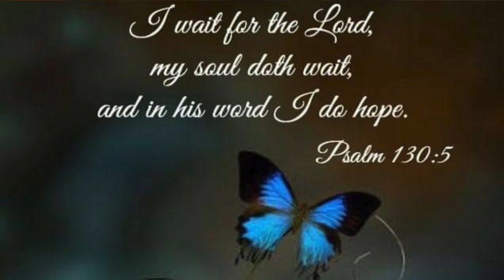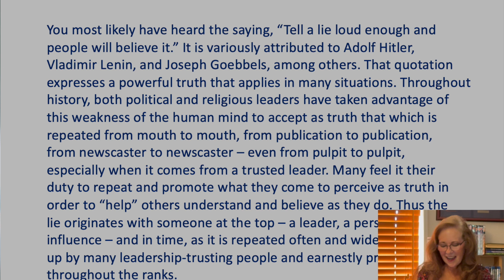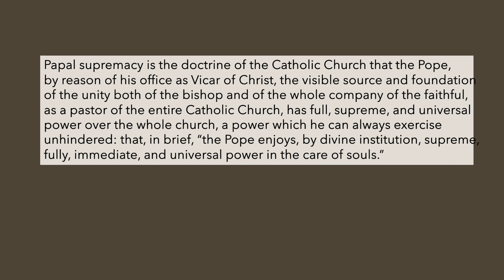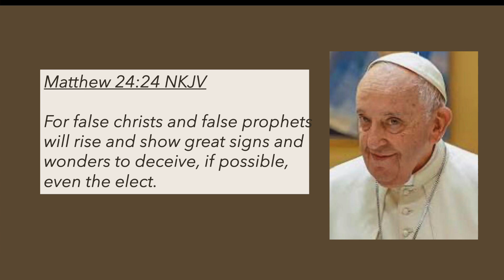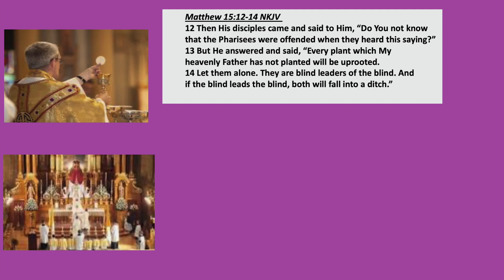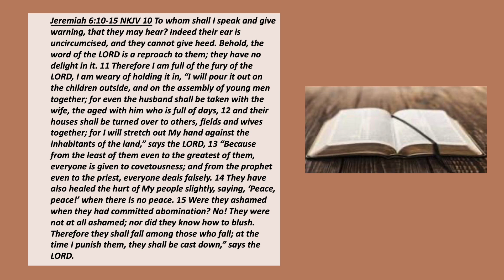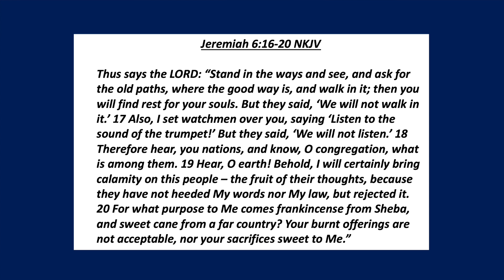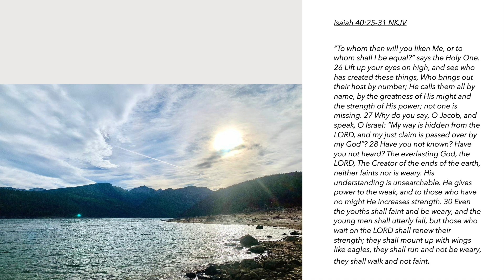Have False Doctrines Crept Into God's Church?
One of the most concerning issues in the Christian community is the presence of church leaders who teach false doctrine. These are individuals who claim to be speaking on behalf of God, but in reality, they are spreading false teachings and leading people away from the truth. They may appear to be genuine and charismatic, but their intentions are far from pure.

The Bible warns us about false prophets in several passages, such as Matthew 7:15 which says, "Beware of false prophets, who come to you in sheep's clothing but inwardly are ravenous wolves." This imagery of a wolf in sheep's clothing is a powerful reminder that not everything that appears to be good is actually good. False teachers may use Christian language and quote scripture, but their doctrines are twisted and distorted to fit their own agenda and teach the traditions of men and rather than the commandments of God.

This can range from subtle misinterpretations of scripture to outright heresy. False doctrine can be dangerous because it can lead people to believe in things that are not in line with the teachings of the Bible. It can also create confusion and division within the church.

In 1 John 4:1, we are warned to "believe not every spirit, but try the spirits whether they are of God: because many false prophets are gone out into the world." This verse reminds us to be discerning and test the teachings of those who claim to speak for God. We should not blindly accept everything that is preached to us, but rather, we should compare it to the truth of God's word.

As believers, it is our responsibility to come out of false teachings and false churches. In Revelation 18:4, God says, "Come out of her, my people, that ye be not partakers of her sins, and that ye receive not of her plagues." This is a call to separate ourselves from false teachings and false prophets, and to seek the truth in God's word.

As Christians, we must be vigilant and discerning, testing everything against the truth of God's word. We must also be willing to come out of false teachings and false churches, and seek the truth that will lead us closer to God. Let us heed the warnings in the Bible and stay true to the teachings of the One True God and his only begotten son, Jesus Christ.